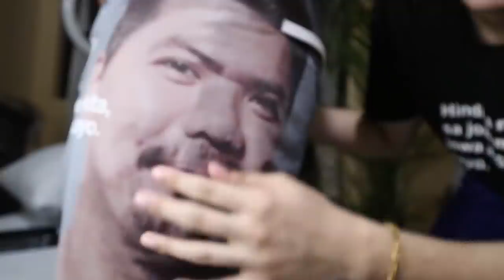PAGSUBOK NA CHALLENGE (TEAM CHOI)